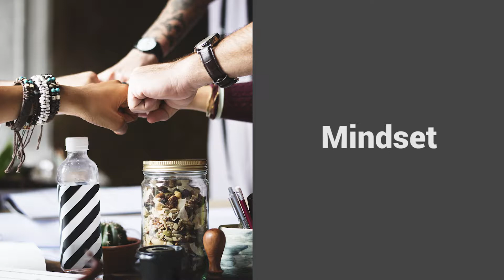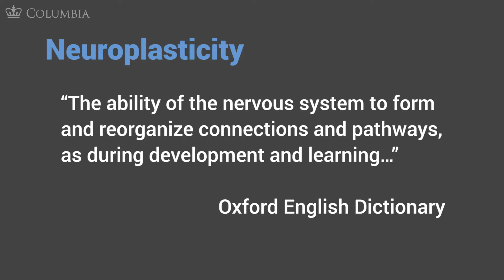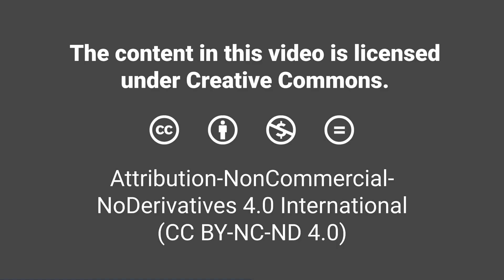MOOC USSV101x | Metacognition and Mindset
Metacognition and Mindset | Mindset
MOOC USSV101x | University Studies for Student Veterans
Columbia University Center for Veteran Transition and Integration
R.J. Jenkins, Sara Remedios, and Josh Edwin

This video is part of University Studies for Student Veterans, a dynamic, online curriculum that offers student veterans proven tools to facilitate their transition to college, and to maximize their success once they’re there. We know that the culture of higher education is different from the culture of the military in meaningful ways, and we also know that one of the keys to excelling in college - especially for student veterans - is learning to navigate these differences successfully, right from the very start.

While this course is open to everyone, the content has been tailored specifically for student veterans currently pursuing higher education, active duty servicemembers who aspire to start school or return to school soon, and higher education professionals who work to support student veterans at their schools. If this sounds like you, and if you’re ready to learn how to make your transition easier and more successful, then we hope you’ll join us.

What you’ll learn:
Foundational academic and study skills for achieving success in college
Strategies for more effective reading, writing, test preparation, and time management
Proven tips for students taking STEM and other technical courses
Metacognition and academic mindset
University Studies for Student Veterans is a collaboration between the Columbia University Center for Veteran Transition and Integration, the School of General Studies of Columbia University, and the Columbia Center for Teaching and Learning.
Columbia University launched the Center for Veteran Transition and Integration to have a direct and lasting impact on the issue of veteran transition and upward mobility by creating and providing access to the best-in-class tools and programming veterans need as they transition from active service to college and the workforce. We welcome the opportunity to assist higher education institutions (both 2-year and 4-year), military installation education services officers and transition assistance programs, veteran focused non-profit organizations, and more. To get started, contact the Columbia University Center for Veteran Transition.
The School of General Studies of Columbia University is the finest liberal arts college in the United States created specifically for returning and nontraditional students seeking a rigorous, traditional, Ivy League undergraduate degree full or part time. The School of General Studies has been educating military veterans for 70 years. Since World War II, GS has served veterans who interrupted their educations to serve their country. They bring a wealth of life experience to the classroom, and contribute in a unique way to the diversity and cultural richness of the University.
The Center for Teaching and Learning (CTL) partners with faculty, students, and colleagues across the University to support excellence and innovation in teaching and learning. The CTL is committed to advancing the culture of teaching and learning for professional development, curricular enhancement, and academic support through its programs, services, and resources. The CTL understands teaching as a critical practice, driven by inquiry, experimentation, reflection, and collaboration. We promote pedagogy that is inclusive, learner-centered, and research-based. We support the purposeful use of new media and emerging technologies in the classroom and online to foster the success of Columbia’s instructors and students.
Category
Education
License